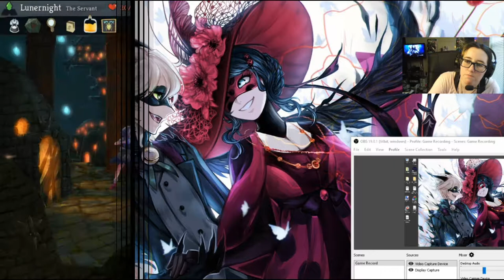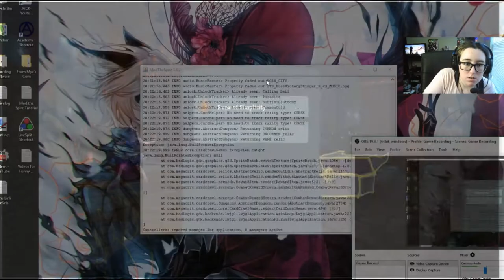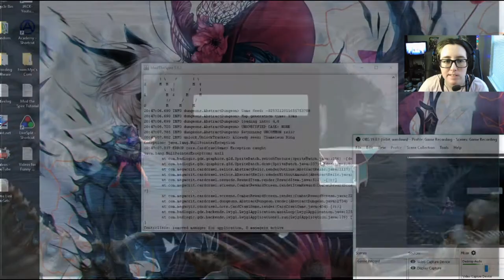Crash Protection (The Servant) | Slay the Spire {Modded} #21